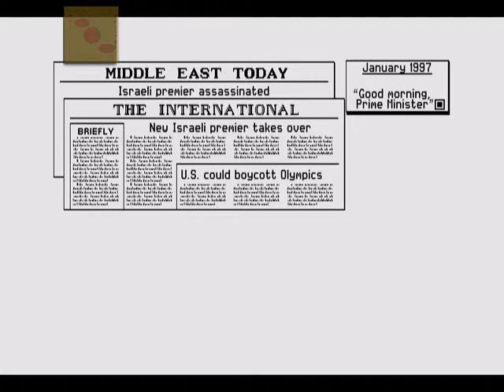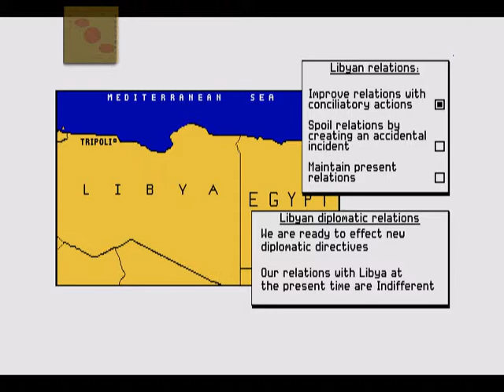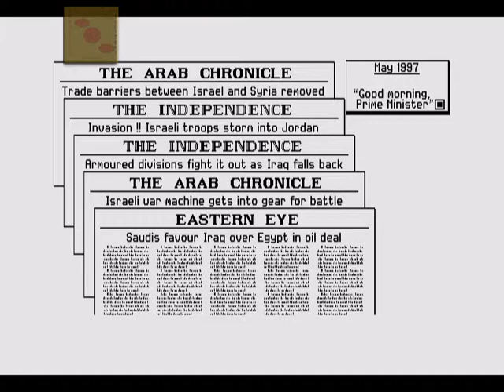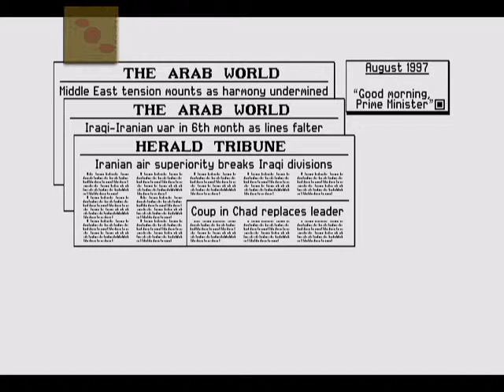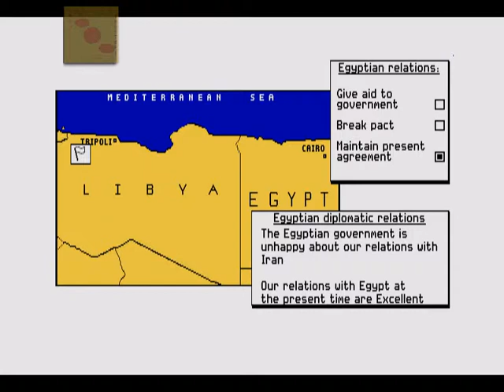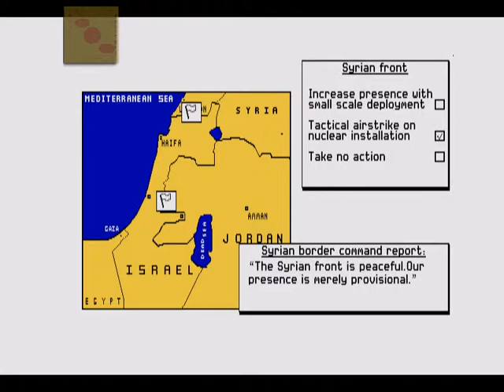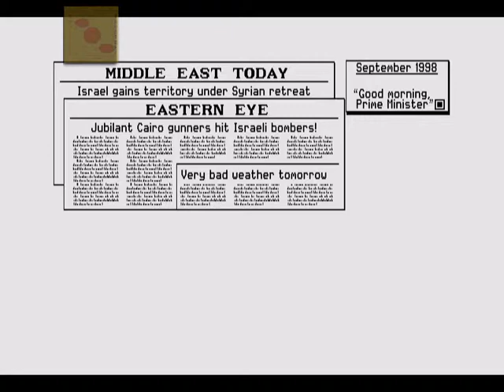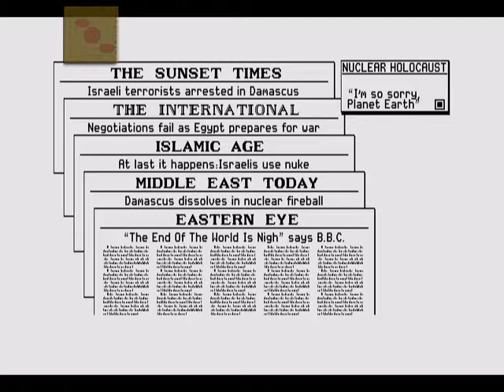Game Giveaway, and Conflict The Middle East Political Simulator Let's Play